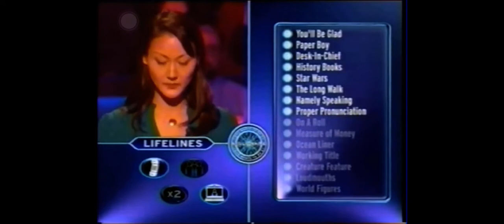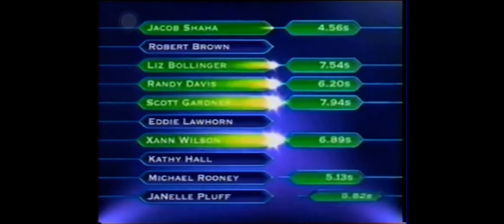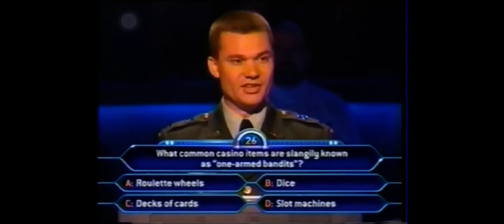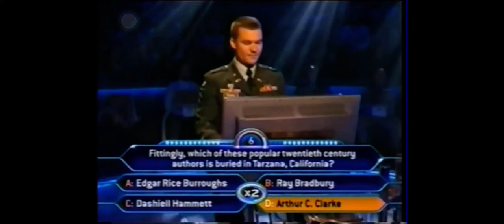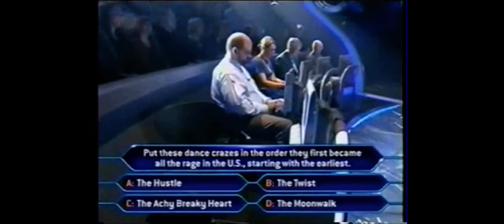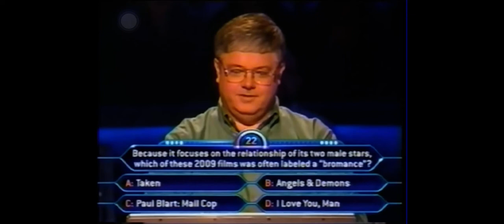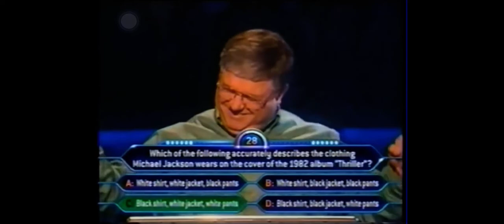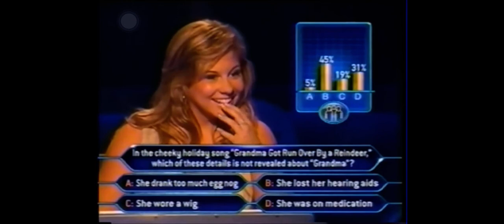Who Wants to Be a Millionaire 10th Anniversary Episode 5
Night 5 of Who Wants to Be a Millionaire in primetime. First aired on August 13, 2009. Featuring contestants Angela Watt, Jacob Shaha, and Eddie Lawhorn playing for the million, with celebrity contestant Shawn Johnson playing for charity.

This episode is the only episode to have been recorded on VHS, which would explain the lower video and audio quality. The high-quality footage of this episode is (presumably) held by ABC and will likely not be made public anytime soon.